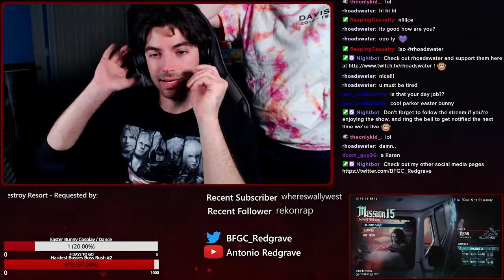Devil May Cry 5 SE - HELL AND HELL FIRST PLAYTHOUGH - Mission 15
Welcome to the series where FOR THE FIRST TIME I am playing through Devil May Cry 5 on HELL AND HELL difficulty in the main campaign with Nero, Dante, and V. The last time I attempted and rage quit this difficulty mode was THREE YEARS AGO! Today we're on mission 15, where Red is doing his LAST full Hell and Hell Mission as Nero!